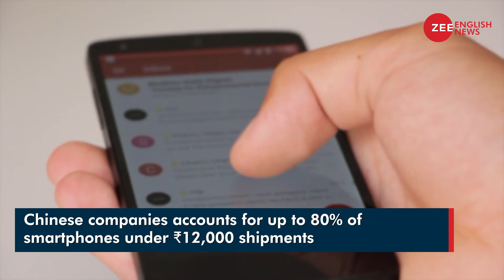Is Indian Government banning affordable Chinese phones from the Indian market? | Zee English News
The Indian government is expected to ban Chinese firms from selling their smartphones, which cost below Rs. 12,000, in the Indian market. India is the world's second-largest market for mobile phones so the move is believed to push low-cost Chinese smartphones out of the market.